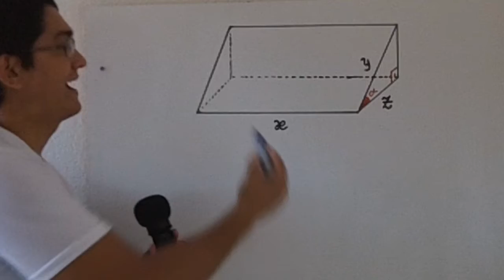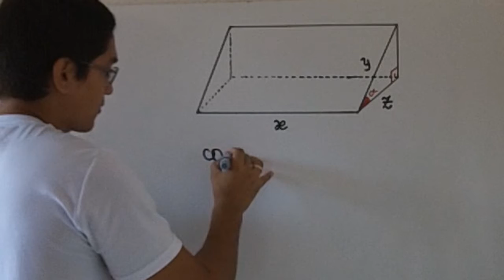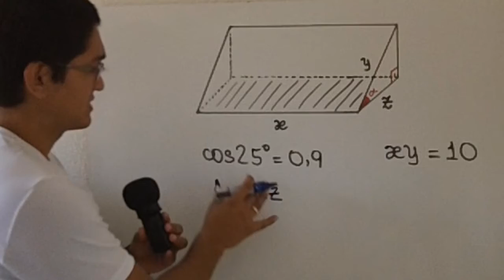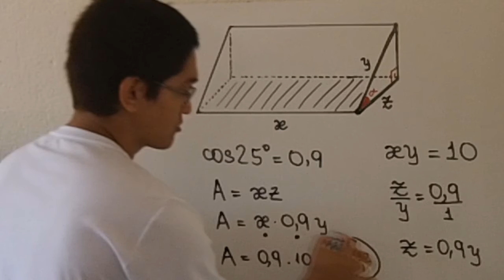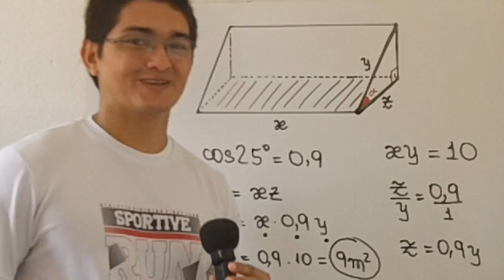Trigonometria no Triângulo Retângulo [UNIFOR - MEDICINA, 2014.2, Questão 7]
Enunciado:

Questão 7
Uma rampa retangular, medindo 10m², faz um
ângulo de 25° em relação ao piso horizontal.
Exatamente embaixo dessa rampa, foi delimitada
uma área retangular A para um jardim conforme
figura. Considerando que cos 25°=0,9, a área A
tem aproximadamente:
(A) 3m²
(B) 4m²
(D) 8m²
(E) 9m²